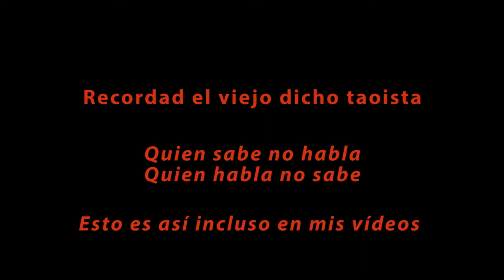Diferencias entre el estilo Chen y el estilo Yang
Hago este vídeo a petición de un seguidor de Facebook que quería conocer las diferencias entre los dos estilos. Estas son, a mi entender, las diferencias principales entre ambos estilos; al menos tal y como he aprendido yo el estilo Chen. Recordad que se trata tan solo de mi opinión y que no soy experto en el estilo.